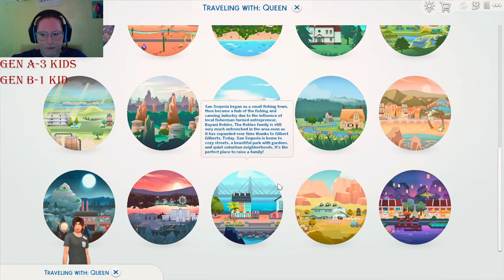Alphabet Legacy|Part 2-Meet Marinella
Let's welcome Marinella. She's going to be Asher's love interest, and here's a secret, she's a mermaid! He doesn't know that yet, but he'll eventually find out. Will he be happy about it or will he shun her? Ideally, he'd accept her, but we'll see how it goes.